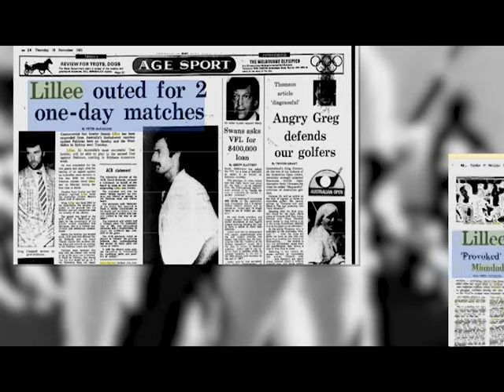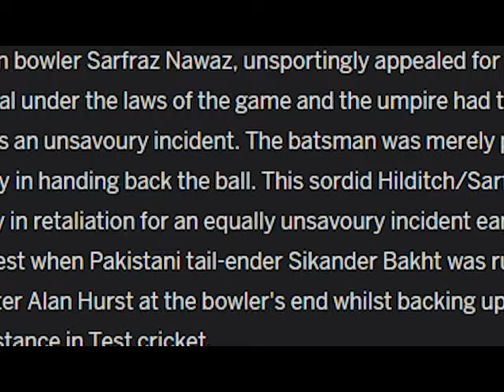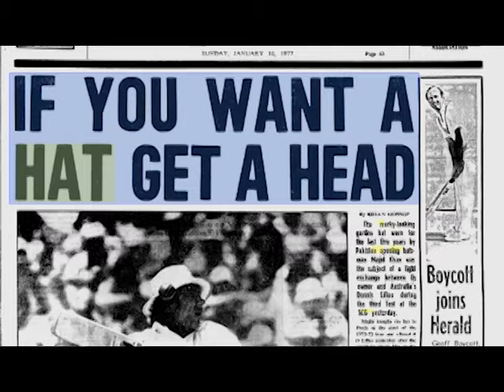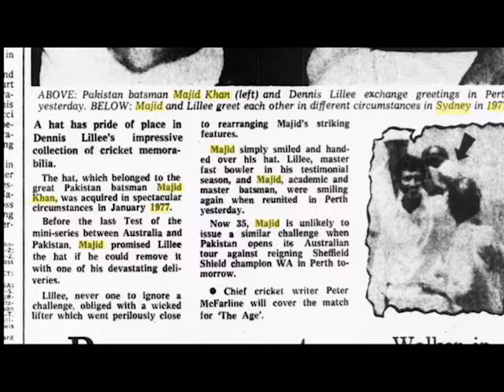The Good, The Bad & The Ugly moments in Australia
Pakistan cricket team has had its Good, Bad and Ugly moments in Australia. Here are some such moments. @pakistancricket @NewsITPk